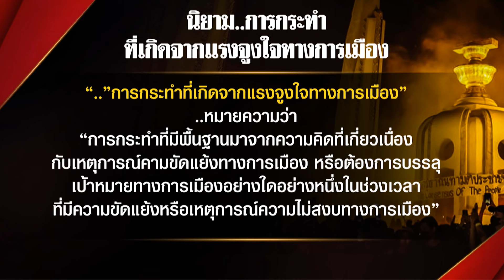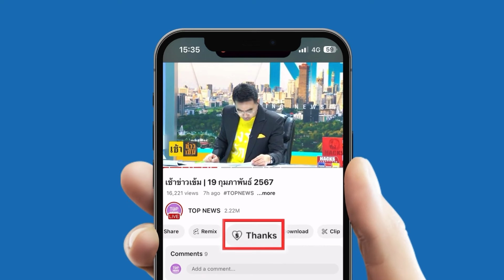"สำราญ-อุดร" เปิดไส้ใน...กม.นิรโทษกรรม ไฮบริด โยน 'รัฐบาล' ฟันธง ควบรวมผิด 112 หรือ ไม่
"สำราญ-อุดร" เปิดไส้ใน...นิรโทษกรรม ไฮบริด(ผสมผสาน) โยน'รัฐบาล'ฟันธง 112 หรือ ไม่ 112